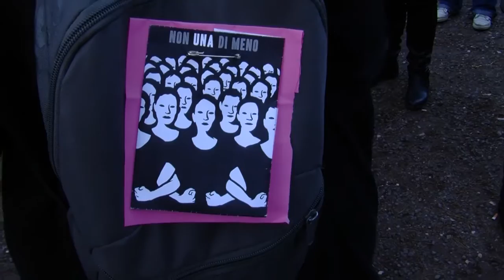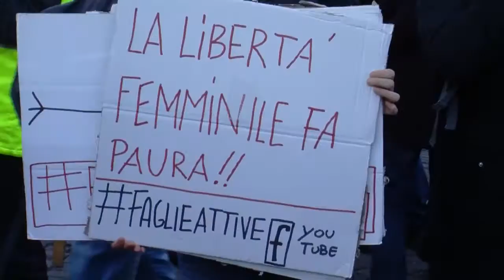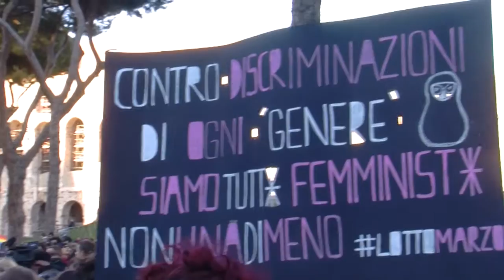LOTTO MARZO - Sciopero Globale delle donne a Roma